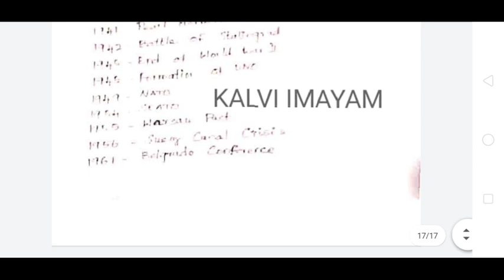10th Social Science Important Maps and Time line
10th Social Science Map and time line